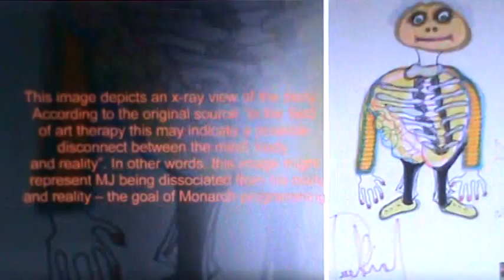SYLVESTER STALLONE PAINTED MICHAEL JACKSON.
In this Video I show Sylvester Stallone explaining His painting of Michael Jackson.